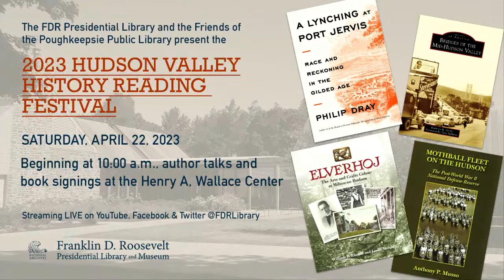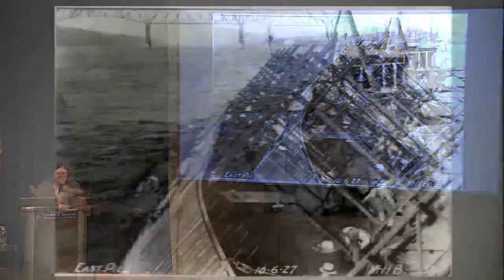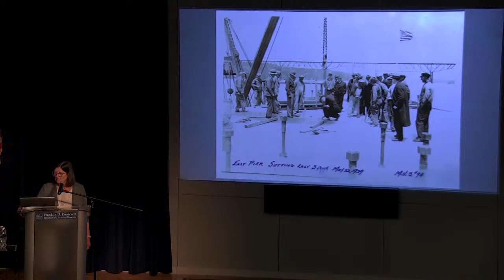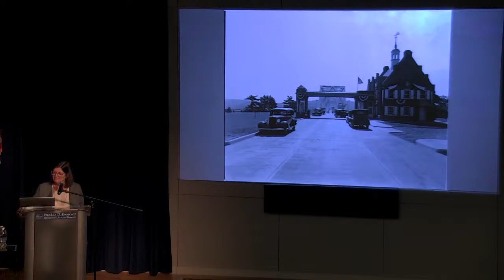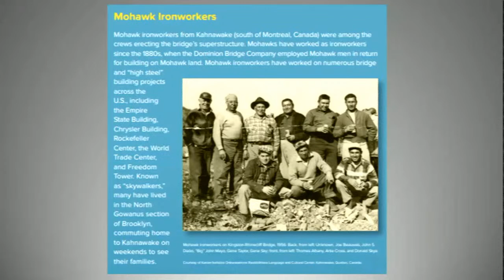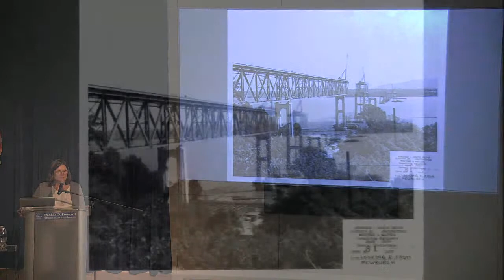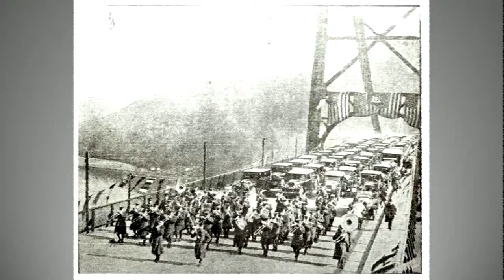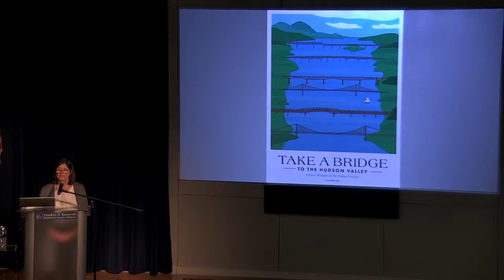BRIDGES OF THE MID-HUDSON VALLEY with Kathryn W. Burke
Author Talks & Signings:
Hudson Valley History Reading Festival
Location: Henry A. Wallace Center
Time: 10:00 a.m. - 3:00 p.m.

The Roosevelt Library and the Friends of the Poughkeepsie Public Library District will host the tenth annual Hudson Valley History Reading Festival on Saturday, April 22, 2023. In four sessions, beginning at 10:00 a.m., authors of books on Hudson Valley history -- including Leslie Melvin & William B. Rhoads, Kathryn W. Burke, Philip Dray, and Anthony Musso -- will present author talks.

Schedule:
10:00 a.m.
Leslie Melvin and William B. Rhoads
ELVERHOJ: THE ARTS AND CRAFTS COLONY AT MILTON-ON-HUDSON

11:00 a.m.
Kathryn W. Burke
BRIDGES OF THE MID-HUDSON VALLEY

Noon
LUNCH BREAK (on your own)

1:00 p.m.
Philip Dray
A LYNCHING AT PORT JERVIS: RACE AND RECKONING IN THE GILDED AGE

2:00 p.m.
Anthony Musso
MOTHBALL FLEET ON THE HUDSON:
THE POST-WORLD WAR II NATIONAL DEFENSE RESERVE